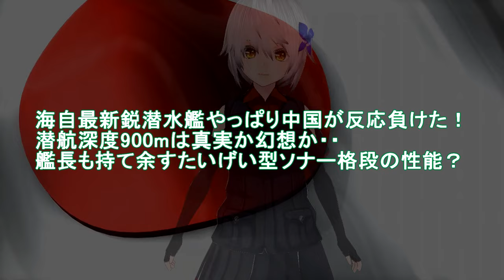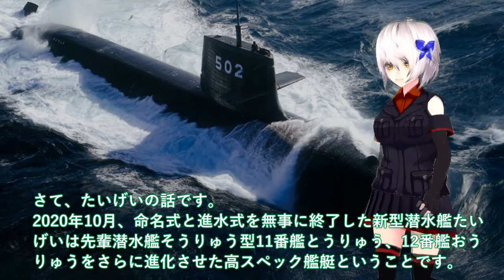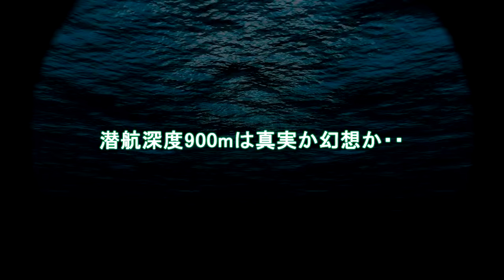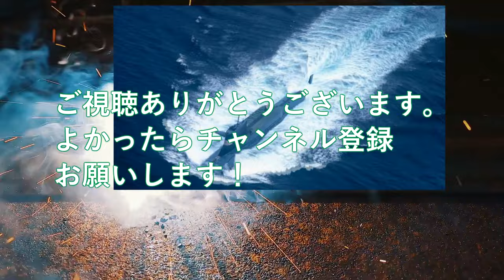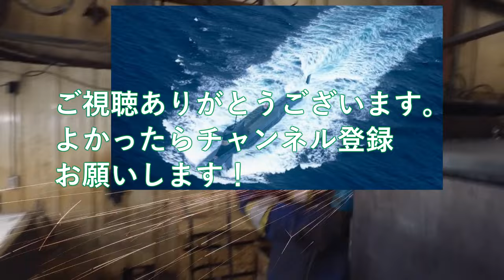【軍事解説】海自最新鋭潜水艦やっぱり中国が反応負けた！潜航深度900mは真実か幻想か・・艦長も持て余すたいげい型ソナー格段の性能？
関連動画
【総集編】韓国「わが軍の潜水艦は日本の最新鋭潜水艦たいげい型より、圧倒的に優秀だ！」海外「・・・」【海外の反応】
海自vs米海軍【潜水艦の比較】ディーゼルvs原子力/最新たいげい型も登場

引用・転載「出典：海上自衛隊ホームページ」
引用・転載「出典：航空自衛隊ホームページ」
引用・転載「出典：陸上自衛隊ホームページ」

【ゆっくり解説】世界が恐れる…日本の次世代型「18式魚雷」がヤバすぎる件を解説/最新鋭潜水艦「たいげい」に搭載される国産魚雷の威力とは
【海外の反応】韓国「わが軍の潜水艦は日本の最新鋭潜水艦たいげい型より、圧倒的に優秀だ！」海外「・・・」【ずんだもん×ゆっくり解説】
最新鋭潜水艦「らいげい」が進水 雷と鯨を合わせ命名 リチウムイオン電池で長期潜航【WBS】（2023年10月17日）